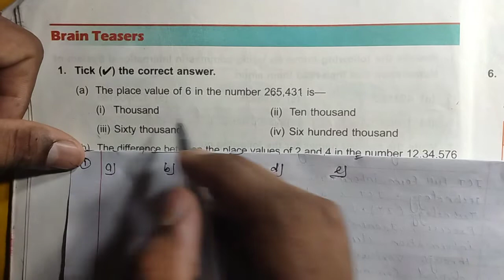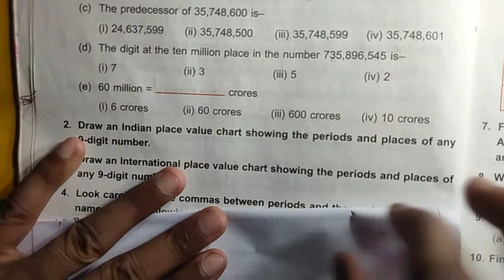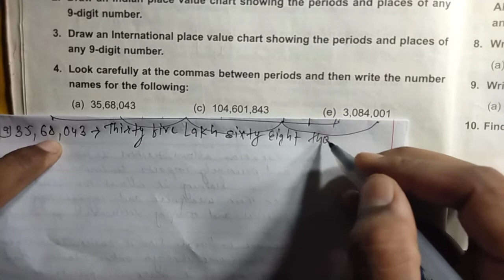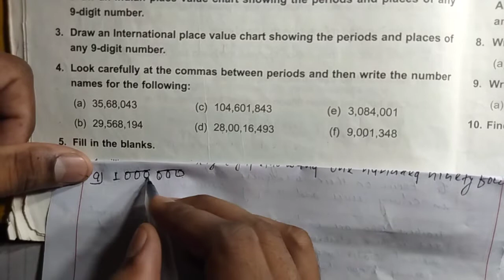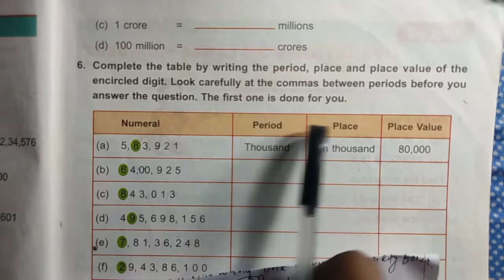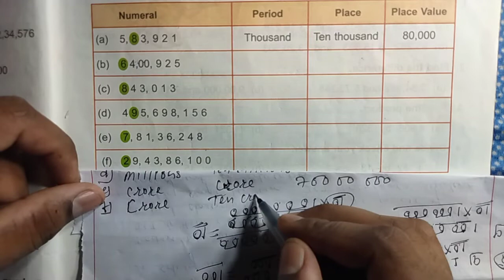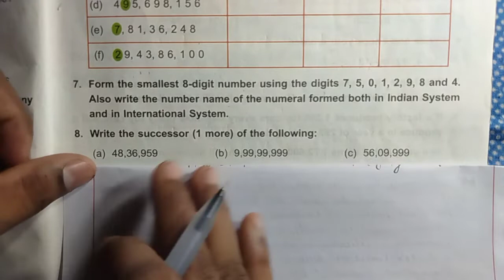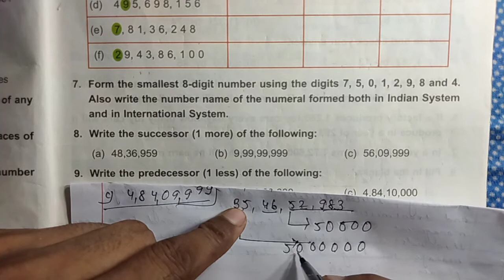DAV Class 5 chapter 1 brain teasers ।। Class 5 unit 1 brain teasers dav public school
Math class 5 chapter 1 brain teasers dav public school

IFSC. BKID0004633
please only send massage (don't call me)